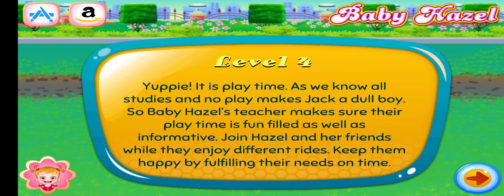Baby Hazel Learns Vehicles Games